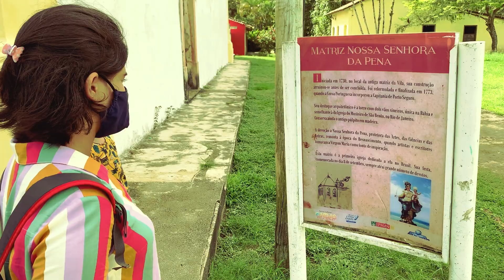PORTO SEGURO | Onde o Brasil começou | Família Nômade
APRENDA A GANHAR DINHEIRO NA ESTRADA VIAJANDO...
com nosso curso "MAPA DO CAMINHO" pelo link abaixo com valor especial de 50%:

Entrando no curso hoje, além do desconto de 50% você vai ganhar + 4 bônus exclusivos.

👆🏻Entre na próxima turma do MAPA DO CAMINHO com desconto de 50% clicando no link a cima!